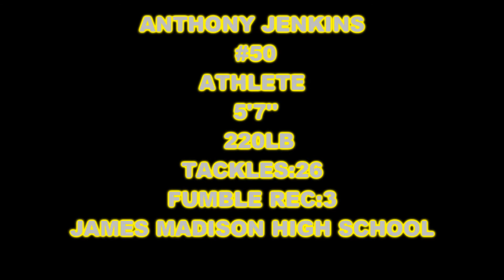Anthony Jenkins Highlights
athlete #50
class of 2015
james madison high school